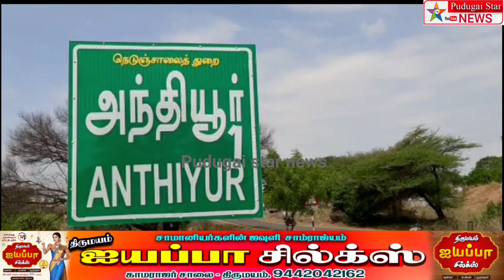பர்கூர் மலைப்பாதையில் ஏற்பட்ட பேருந்து விபத்து சிசிடிவி காட்சிகள் வைரல்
anthiyur bargur hills road bus accident issue CCTV footage viral news#Polimer news
Captain news
Sun News
Jaya news
Puthiya thalaimurai news
Raj news
accident news
thefte news
sitting news
smuggling news
cinema news
grame news
village news
sports news
school news
article news
political news
accident news
India news
world news
sports news